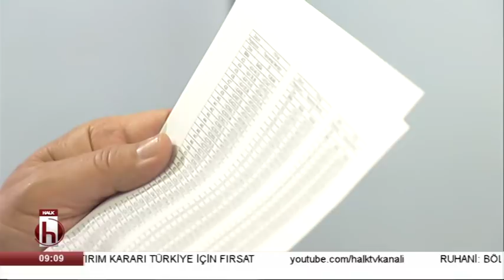24 Haziran'da millet son sözü söyleyecek - Fahrettin Fidan